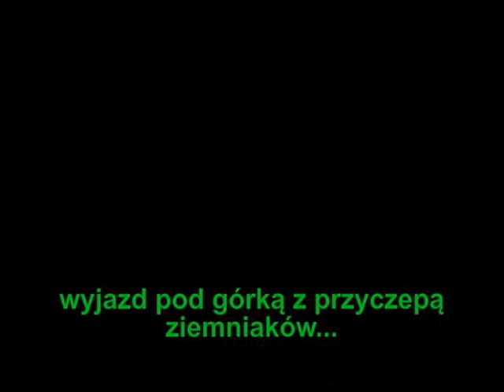Ursus - C 328 rozruch po dwóch miesiącach postoju...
Rozruch Ursusa po 2 miesiącach postoju oraz wyjazd pod niewielką górkę z przyczepą ziemniaków...